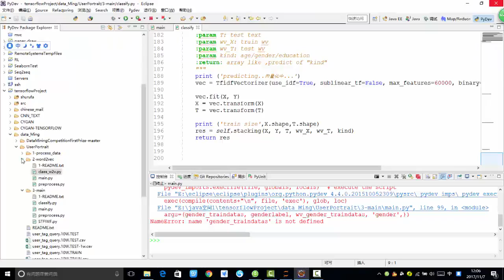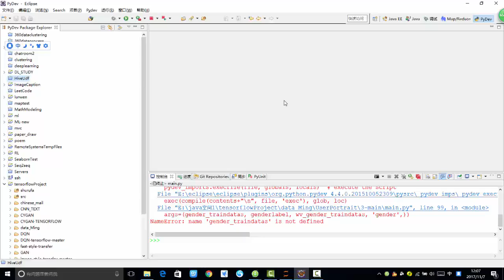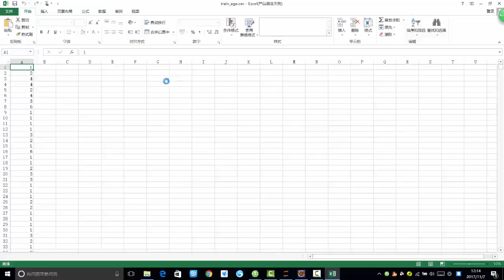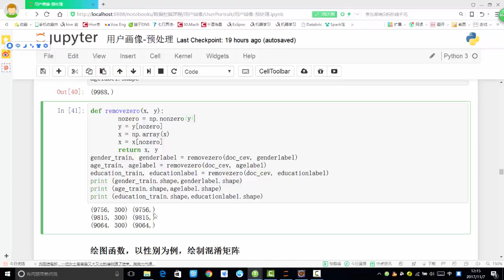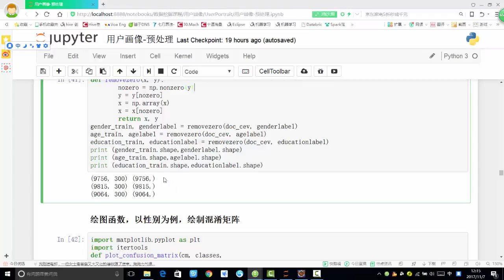29 数据挖掘篇丨2 用户画像丨6 构造输入特征